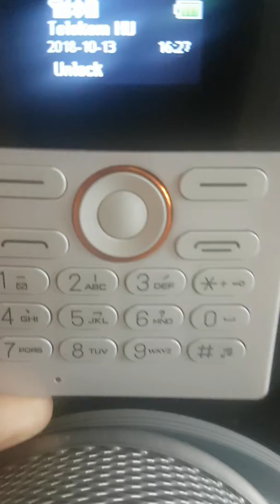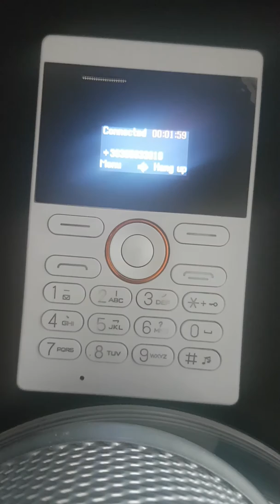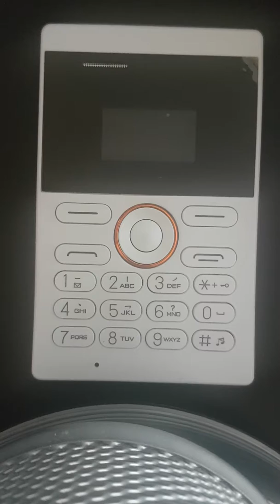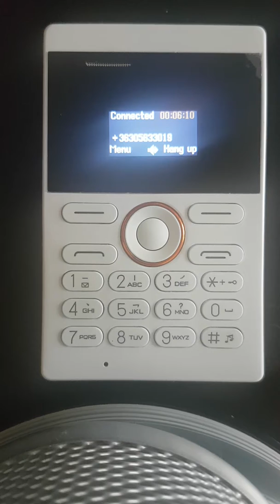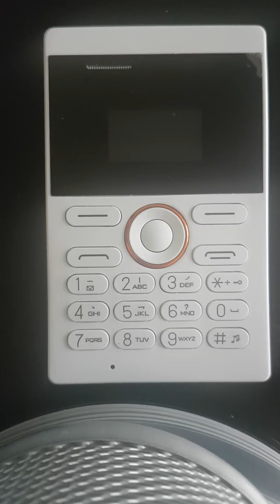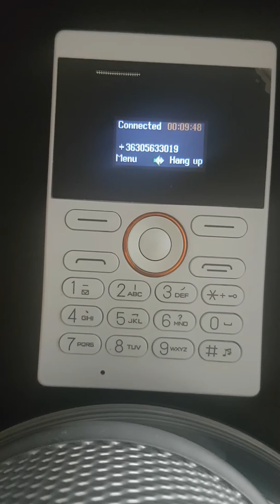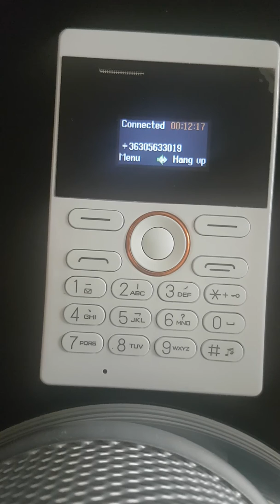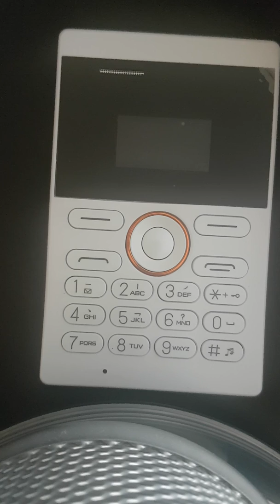Only 15 mins of call with fully charged battery